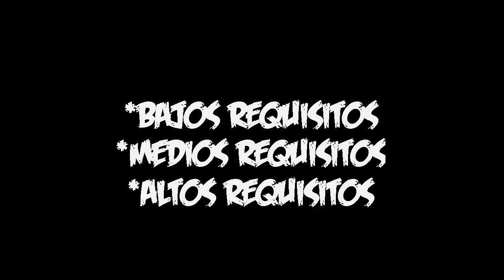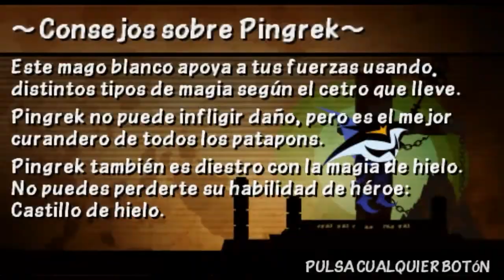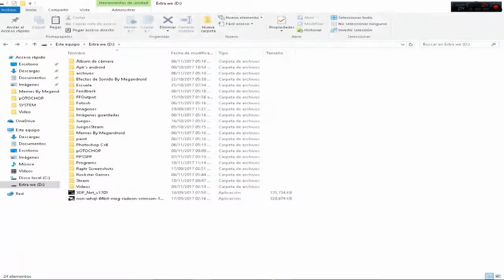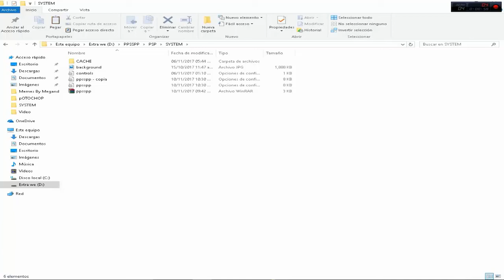ACELERA TU PPSSPP AL MÁXIMO!!!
LINKS SIN PUBLICIDAD:

No, denme dineros :3 xDDDDDD